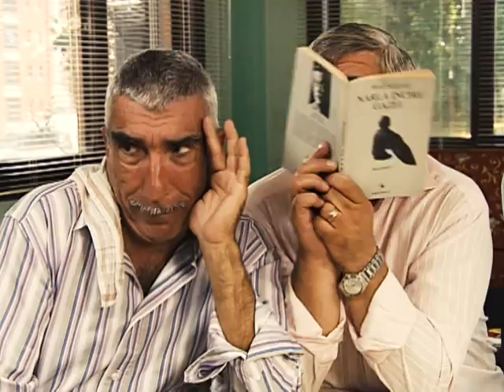O Geliyor Durağı Çabuk Terkedin | 2. Bölüm